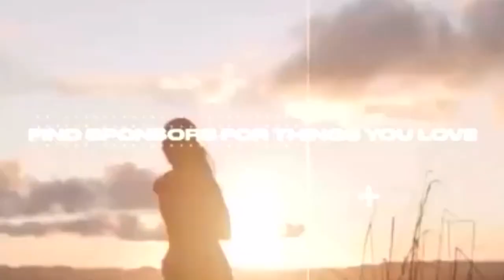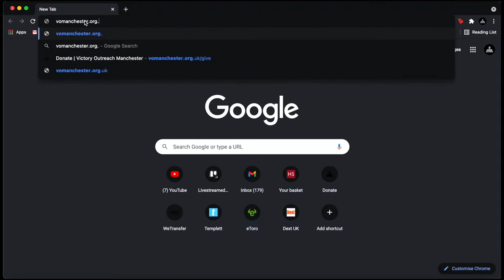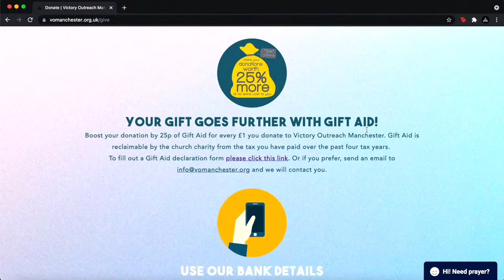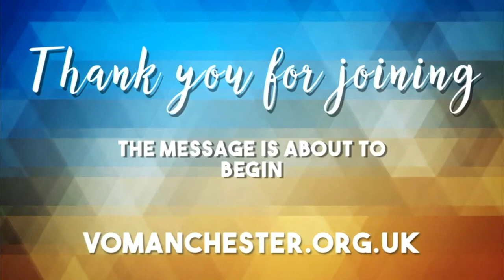The Journey Series | The Pit Stop | Pastor Paul Lloyd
Check out vomanchester.org.uk for more info including weekly teaching and prayer gatherings.

If you have any prayer needs we have a team waiting to stand with you.